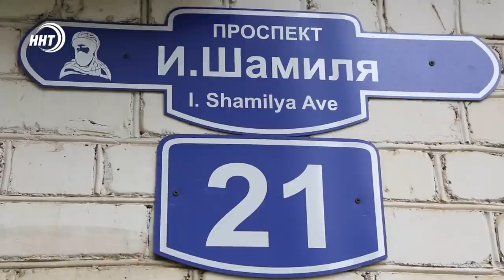Новости Дагестана за 8 октября 2021 года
1. Новая крыша. У дома на улице Шамиля наконец заменили кровлю.
2. Стихия бьет по урожаю риса. Минсельхоз Дагестана бьет тревогу.
3. Еще один туристический объект в Дагестане. Смотрите сюжет наших корреспондентов из Акушинского района.